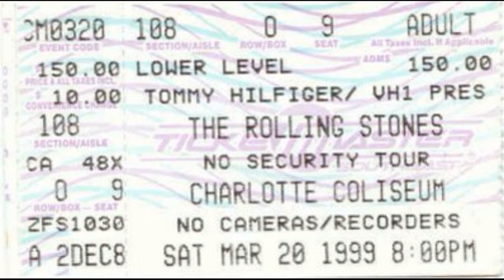The Rolling Stones live at Charlotte Coliseum - March 20, 1999 - complete concert + video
Complete audio + video recordings of The Rolling Stones No Security Tour at Charlotte Coliseum, Charlotte, USA.

Some highlights:
• Memory Motel was played tongiht
• Keith Richards did You Got THe Silver and Before They Make Me Run.
• On the b-stage The Rolling Stones did 3 songs:
- Route 66 (a Bobby Troup cover)
- Just My Imagination (The Temptations cover)
- Midnight Rambler
• Sympathy For The Devil was the encore
• Complete video recordings are included, except for the part Tumbling Dice - Brown Sugar

The Rolling Stones played the following 20 songs:
intro
Jumpin' Jack Flash
Bitch
You Got Me Rocking
Respectable
Honky Tonk Women
Memory Motel
Saint Of Me
Some Girls
Paint It Black
band introductions
You Got The Silver
Before They Make Me Run
Out Of Control
walk to b-stage
Route 66
Just My Imagination (Running Away With Me)
Midnight Rambler
walk to main stage
Tumbling Dice
It's Only Rock 'n' Roll (But I Like It)
Brown Sugar
Sympathy For The Devil (encore)

The No Security Tour was a Rolling Stones concert tour in The USA. One Concert was played in Canada. After the tour in North America, the Rolling Stones did 10 concerts in Europe as part of their postponed Bridges to Babylon concerts. But the European Leg of this tour was a mix between the No Security and Bridges to Babylon tour. The Concerts in the USA were played at the beginning of 1999 and were indoor concerts.

Ronnie Wood, Keith Richards, Mick Jagger, Charlie Watts,

Kent Smith, Michael Davis, Tim Ries, Bobby Keys, Chuck Leavell, Lisa Fischer, Blondie Chaplin, Bernard Fowler, Darryl Jones.

Source/credits:
DVD: ZitRock
Thumbnail: Rafael Ricci